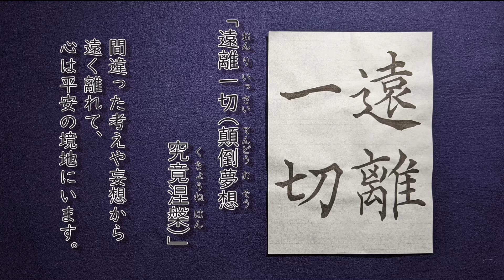【写経 般若心経 ２５】「遠離一切 顛倒夢想（おんりいっさい てんどうむそう）」 (他の箇所は概要欄にリンクを貼っています)